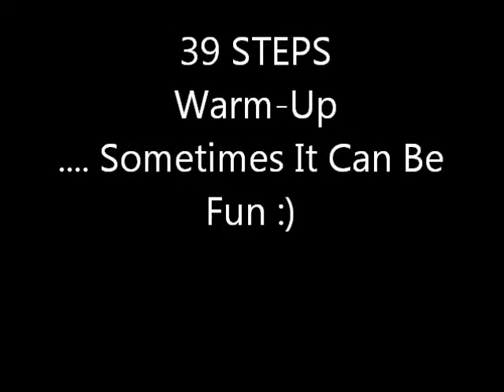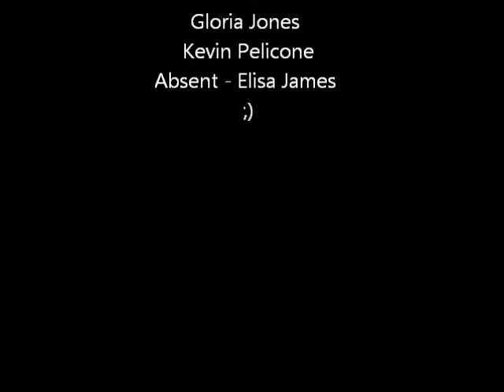39 STEPS Warm-Up ;)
The Out of the Box Production of 39 STEPS warm up ... its a gem for sure